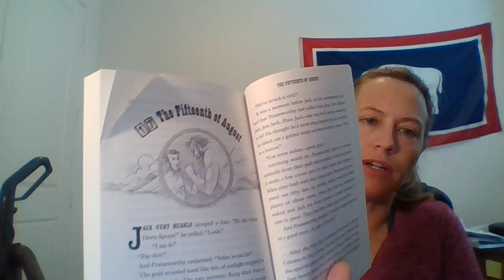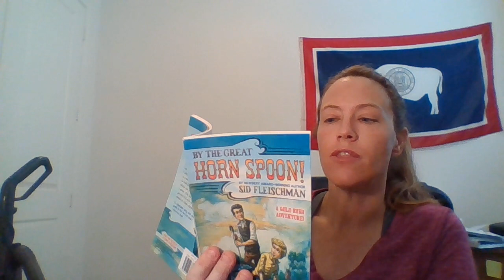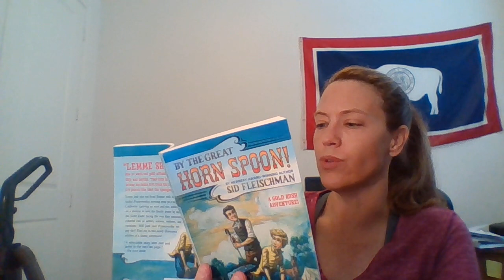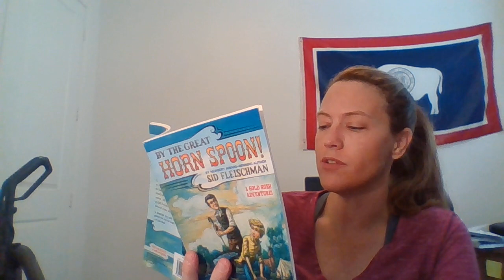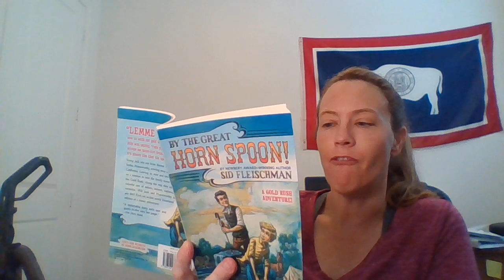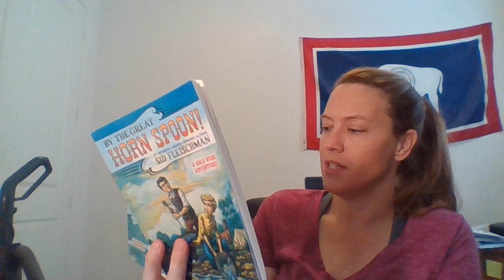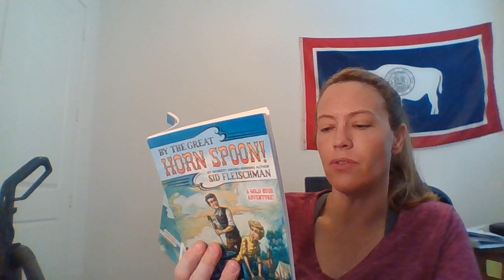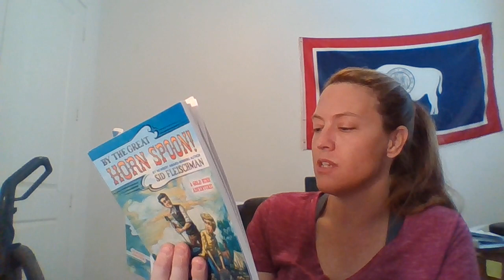By the Great Horn Spoon Ch 17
By the Great Horn Spoon. Written by Sid Fleischman and read by
Mrs. Squires